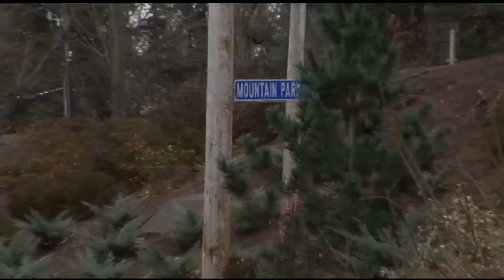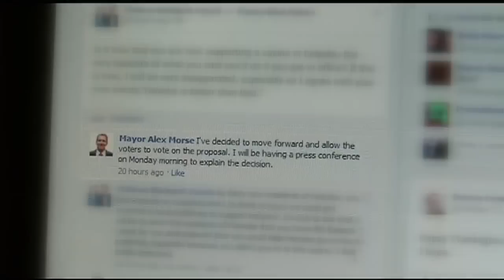Holyoke may go for a casino license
There may be a 5th official contender for a casino license here in western Massachusetts. Holyoke Mayor Alex Morse has apparently changed his mind about bringing a casino to the city.